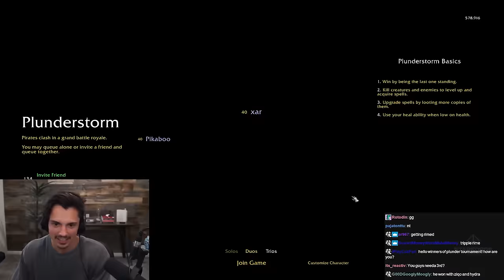I Tried to Trio with Pikaboo and...